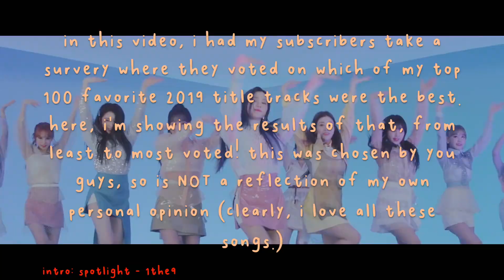My Subscribers Rank My Top 100 Favorite 2019 Title Tracks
Hi!

In this video, I had my subscribers vote on which of my favorite 2019 title tracks they liked the best! (NOTE: I know HALA HALA and Illusion weren't technically title tracks, but realized I included them after I got too many votes in so... oops!) This is my personal opinion of my favorite tracks, but it was ranked by you guys!

%% (Eung Eung) - Apink
9 And Three Quarters (Run Away) - TOMORROW X TOGETHER
ADDICT - Sik-K
Adios - EVERGLOW
Ah Yeah - WINNER
All Night - ASTRO
Astronaut - Stray Kids
Awake - JBJ95
Bbyong - Saturday
Being Left - Zico ft. DVWN
Better Do Better - VANNER
Bim Bam Bum - Rocket Punch
Birthday - Somi
Blah - 1the9
Blind For Love - AB6IX
Bloom Bloom - The Boyz
Blue - Ha Sungwoon
Blue Flame - ASTRO
Bon Bon Chocolat - EVERGLOW
Boom - NCT Dream
Boom Boom - ANS
Breathe - AB6IX
Bungee (Fall In Love) - Oh My Girl
Clock - Infinite
Come See Me - AOA
Crown - TOMORROW X TOGETHER
DDD - The Boyz
Don't Need Your Love - NCT Dream
Double Knot - Stray Kids
Dream Line - Purplebeck
Dumb - BVNDIT
Eclipse - GOT7
Enough - SF9
Fancy - TWICE
Fear - Seventeen
Feel Special - TWICE
The Fifth Season (SSFWL) - Oh My Girl
Firework - Laboum
Flash - X1
Flower Shower - HyunA
Focus - Kim Donghan
Fun! - fromis_9
Give Me More - VAV
gogobebe - MAMAMOO
Gotta Go - Chungha
Hakuna Matata - Dreamnote
HALA HALA - ATEEZ
Hip - MAMAMOO
Hit - Seventeen
Home - Seventeen
I Like That - Lee Jinhyuk
Illusion - ATEEZ
It's On You - TEEN TEEN
I Wanna Be - Key ft. Soyeon
I Wanna Know - Roh Taehyun
Jopping - SuperM
Kill This Love - BLACKPINK
LALALAY - Sunmi
Levanter - Stray Kids
Lit - ONEUS
Loca - Favorite
Long Flight - Taeyong
Me & You - EXID
Miroh - Stray Kids
Movie Star - CIX
Noir - Sunmi
nostalgic night - VICTON
Obsession - EXO
ON N ON - Miso
OOPSIE (My Bad) - Nature
Paranoid - ASH ISLAND
Picky Picky - Weki Meki
Q&A - Cherry Bullet
Really Really - Cherry Bullet
Regulus - ONEWE
Room Shaker - Ailee
RPM - SF9
Savage - A.C.E
Say My Name - ATEEZ
Snapping - Chungha
Spark - JBJ95
Spotlight - 1the9
Stars Over Me - Bol4
Sweet Chaos - Day6
Thrilla Killa - VAV
Time Of Our Life - Day6
Twilight - ONEUS
Twit - Hwasa
Umpah Umpah - Red Velvet
Under Cover - A.C.E
UN Village - Baekhyun
Valkyrie - ONEUS
Vibe - 1TEAM
Violeta - IZ*ONE
WANNABE - Golden Child
Want - Taemin
Wave - ATEEZ
Wonderland - ATEEZ
You Calling My Name - GOT7
Your Gravity - UP10TION